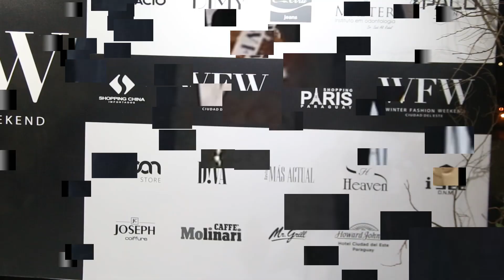SFW SUMMER FASHION WEEKEND TRAZ AS TENDÊNCIAS DA MODA VERÃO 2019/20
Está definido: a edição do Summer Fashion Weekend 2019/20 acontecerá este ano nos dias 08 e 09 de novembro na cobertura do Shopping Paris, em Ciudad Del Este, no Paraguai. O evento realizado por Sônia & Helena Models, com apoio master do Shopping Paris e do Shopping China, trará os lançamentos para o verão 2019/20 na moda infantil e adulto.

O lançamento do Summer Fashion Weekend recebeu várias personalidades do mundo da moda e convidados especiais, que estiveram atentos à algumas das novidades que a edição 2019 trará;

Na passarela, os convidados poderão acompanhar as tendências para os segmentos de moda masculina, feminina e de acessórios com as principais novidades de algumas das marcas mais consagradas do mercado. O cenário continua sendo um espetáculo à parte, e com a temática da próxima estação, os organizadores prometem trazer a aridez do deserto para as passarelas do SFW, buscando sempre realçar o que vai ser mostrado nas passarelas.

A praça de eventos do Shopping Paris, onde aconteceu o pré-lançamento do do @sfwcde2019, lembrou o tema que será desenvolvido para o evento, quando a moda e a tendência serão exibidas ambientadas em um deserto árido com todos os seus elementos, 🌵🌵, se preparando para surpreender e exibir o melhor da moda mundial.

FOTOS DO WFW WINTER FASHION WEEKEND 2019

Mas as novidades não ficam por conta somente das passarelas: desde que foi criada, a opção gastronômica do evento não para de crescer, e já compete com a balada fashion, outro atrativo que acompanha a feira de moda desde a sua criação.

Além do Shopping China, que sempre busca mostrar o melhor de seuas marcas de renome mundial, a Passeig de Grácia cresce a cada edição do evento, impulsionada pela qualidade de suas marcas europeias que despertam muita a atenção do público. Marcas como a Coca Cola e Sônia & Helena Atelier também não faltam ao evento e somam a outras que tem neste evento o momento de mostrar ao seu público porque são referência no setor da moda na região trinacional.

Todo este empenho dos participantes do evento, causam sempre uma certa ansiedade aos amantes da moda e às pessoas que querem fazer a diferença no quesito moda, além de é claro o evento ser um ponto de encontro e pólo disseminador das tendências da moda e nossa região.

Com tudo isto, você não pode faltar, seja para assistir, seja para investir com sua marca. Anote aí: 9 e 10/11, na cobertura do Shopping Paris, SFW Summer Fashion Weekend, porque a moda, é andar na moda!!!

O Summer Fashion Weekend é uma realização de @soniaehelenamodels com o apoio de @shoppingparis e do patrocinador master @shoppingchinaimportados.